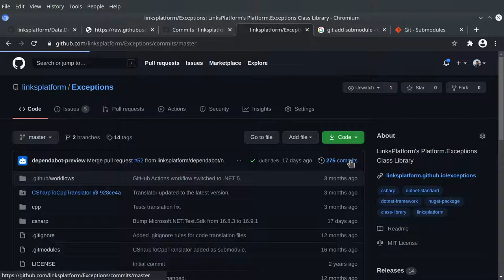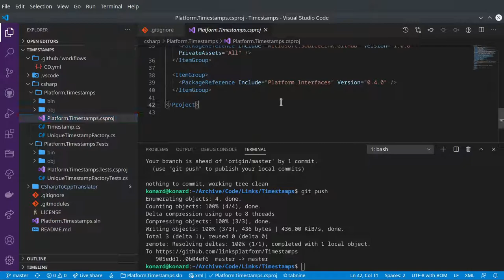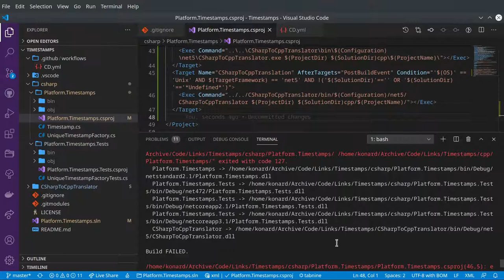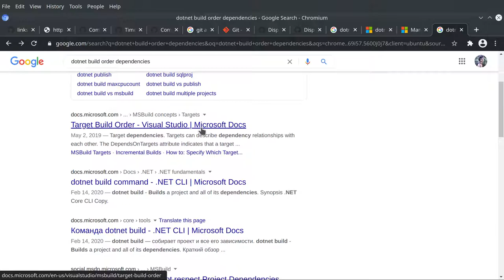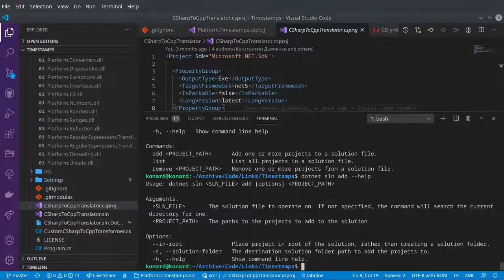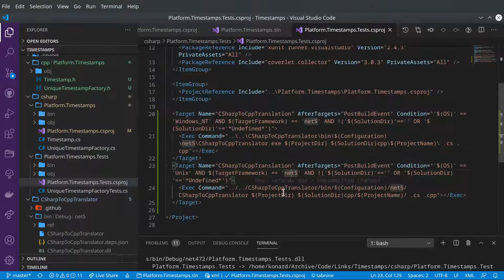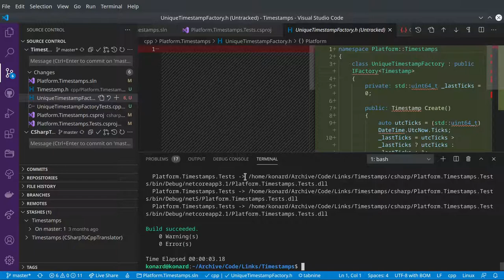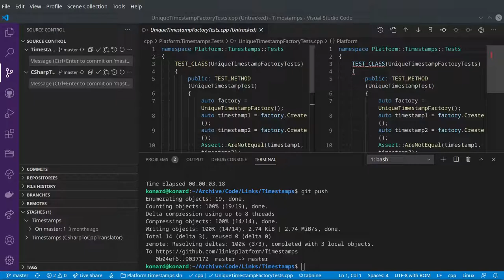LinksPlatform: Automatic translation result from C# to C++ is added for Timestamps library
Raw recording.